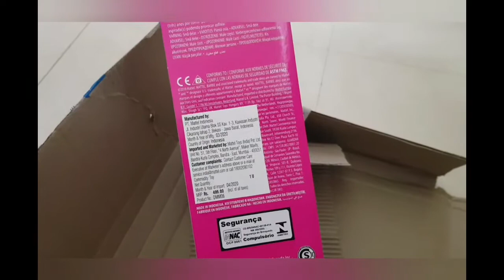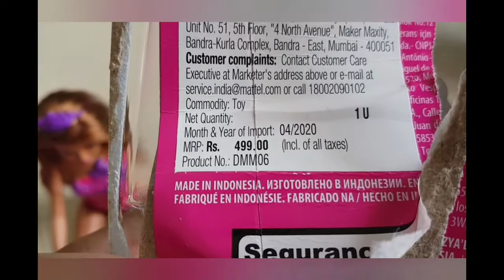Barbie doll review 2021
barbie doll review 2020.
big billion day shopping haul.
This barbie doll is made in Indonesia.
flipkart haul
 new barbie doll
online purchase link:
Barbie Opp Princess 2